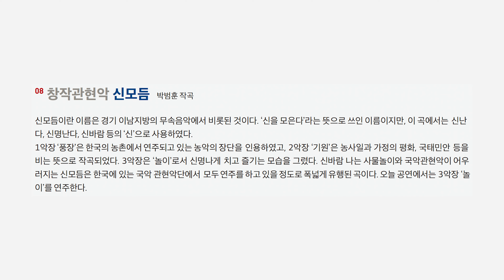제31회 소리샘 예술제 08 창작관현악 신모듬